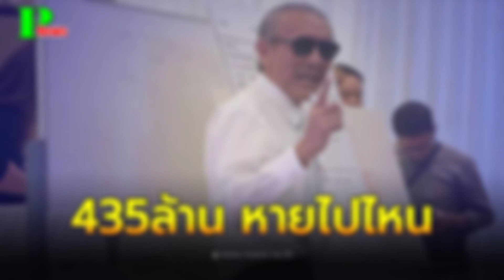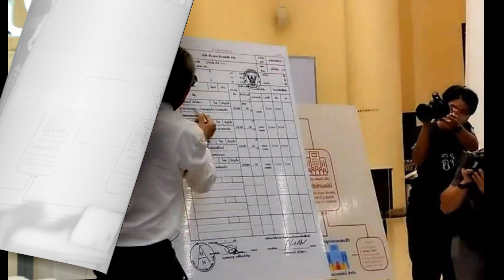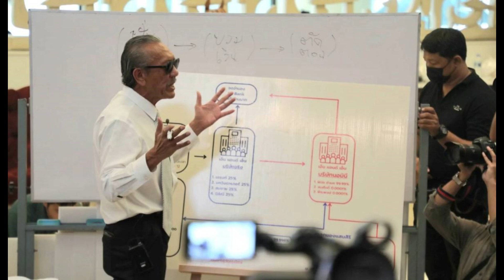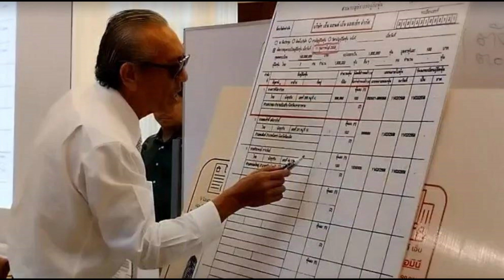ชูวิทย์แฉเพื่อชาติ แสนสิริ ตั้งนอมินี แม่บ้าน-รปภ. เงินทอน435ล้านหายวับ